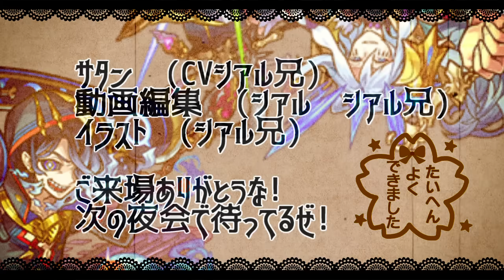【モンスト】「超究極 象日下部」《超裏技攻略!!》※勝てない人へ!!問題児2人。ただし最強「その他2体」ボス1ワンパン編成複数紹介【炎炎ノ消防隊コラボ】【その他スピクリミッション】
▼twitterだぜ！
▼動画の詳細
　▻編集ソフト:AviUtl
　▻録画ソフト:DU RECORDER
　▻配信ソフト:Streamlabs OBS